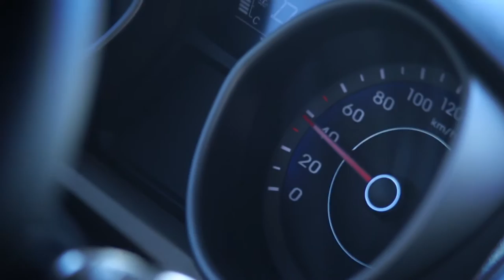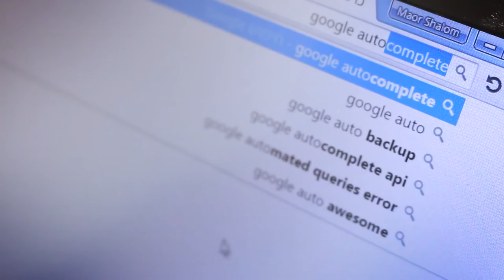Israeli technology- much more then you think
Video by Maor Shalom Swisa
Footage: Tal Azulay
V.O: Baz Jones
Translation: Jessica Rockitter